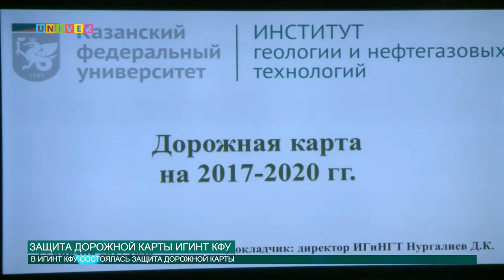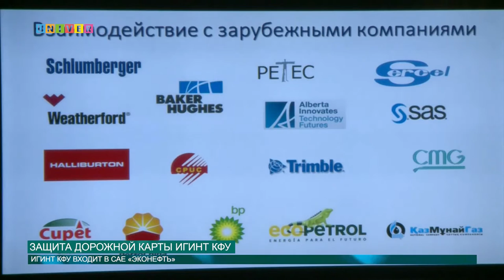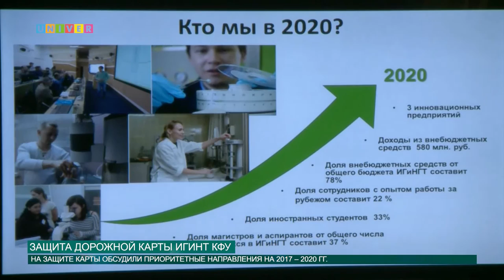Защита дорожной карты Института геологии и нефтегазовых технологий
В Институте геологии и нефтегазовых технологий КФУ состоялась защита дорожной карты. О том каким будет Институт геологии в 2020 году расскажет Дианы Шиловой.